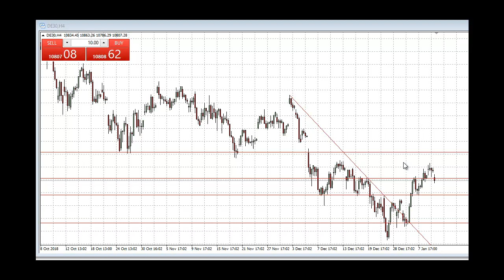Dax-Signal: Short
Unser Einstiegssignal wurde gestern nur minimal nicht erreicht. Heute glauben wir an einen Dreh nach unten, und sehen daher ein Short-Signal für den richtigen Weg. Dies finden Sie hier.